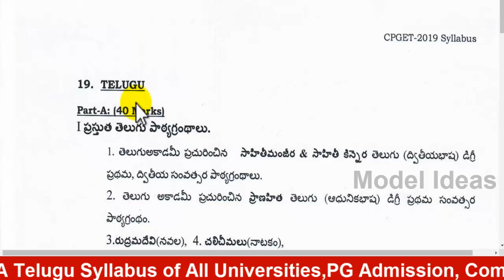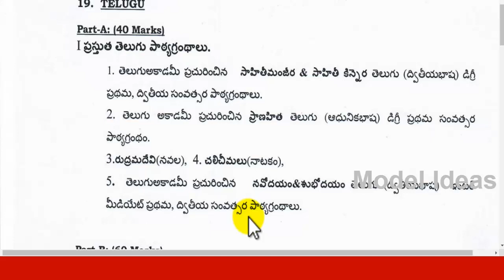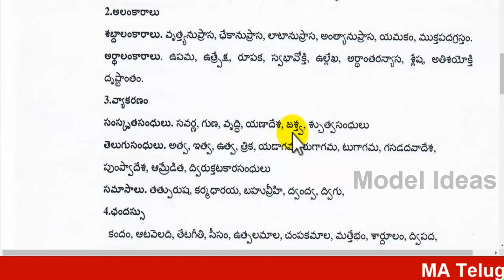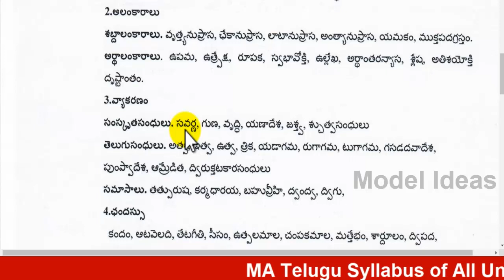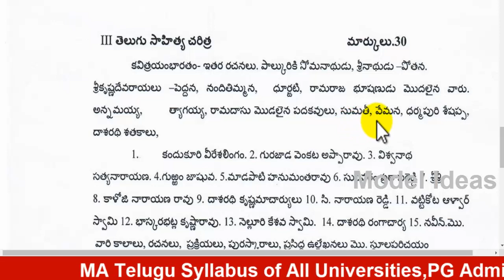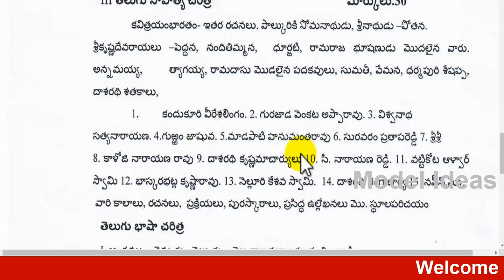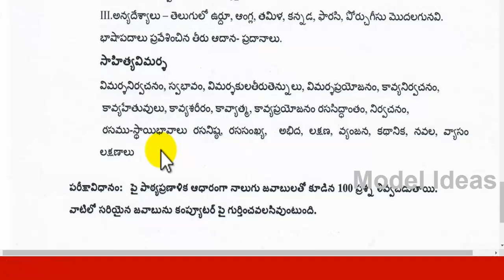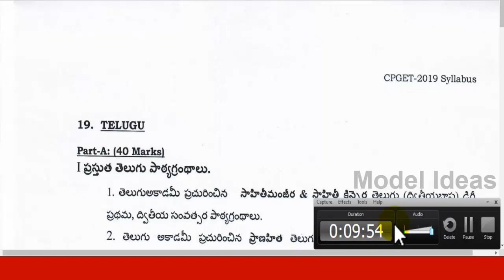All University PG Notification, CPGET Syllabus, MA TELUGU Syllabus, Model Ideas Rajendhar Bondla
Hi Friends...
1) Promotion of Your Business
2) Promotion of Your APPS
3) Promotion of Your Institutes
4) Promotion of Your Websites/YouTube Channels